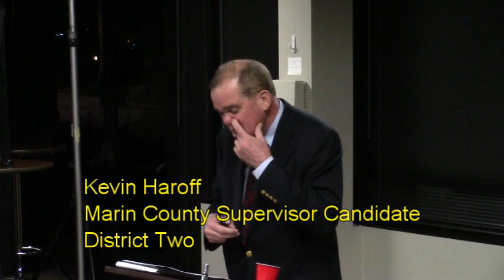Marin Supervisor Candidate Forum February 26, 2016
Marin County Candidates forum for Marin County Supervisor
Greenbrae, CA.

(0:00:00) Introduction to the Candidates
(0:02:10 ) District Two Candidates  Haroff, Egger
(0:22:17) District Three Candidates Kirsch,  Sears
(0:44:36) District Four Candidates Easton-Brown, Grossi, Kallins, Staley, Timburo
(1:24:46) Questions from the Audience